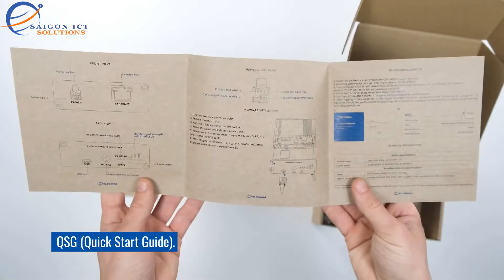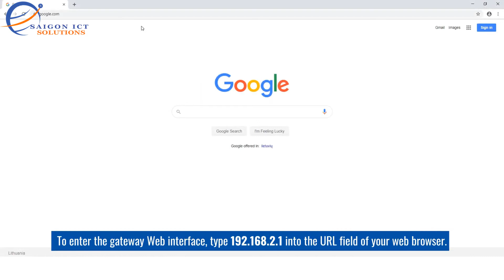Thiết bị Router 4G LTE Teltonika Networks TRB140 Gateway - Router công nghiệp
Thiết bị Router 4G LTE Teltonika Networks TRB140 Gateway

Chuyên dụng: Gateway 3G/4G
CPU: ARM Cortex-A7 1.2 GHz
RAM 128MB
FLASH Memory 512MB
1x Slot SIM Card
1x Port Gigabit Ethernet
2x Digital Input/Output trên 4 pin Power Socket (thông qua cấu hình)
1x Port Micro USB
1x Connector Antenna SMA cho sóng di động
Hỗ trợ tốc độ kết nối 4G Cat 4 lên đến 150Mbps
Hỗ trợ tốc độ kết nối 3G lên đến 42Mbps

► Teltonika TRB140 là thiết bị Gateway 3G/4G được thiết kế cho các giải pháp công nghiệp tiên tiến M2M và IoT. Teltonika TRB140 sử dụng sóng di động 3G/4G của các nhà mạng để kết nối Internet và sau đó kết nối với một thiết bị duy nhất thông qua cổng giao tiếp Ethernet.
► Teltonika TRB140 được thiết kế nhỏ gọn, nhẹ, tiết kiệm điện, được trang bị một port Ethernet, Digital Inputs/Outputs và một port Micro USB giúp cho Teltonika TRB140 trở nên hoàn hảo cho một ứng dụng trong đó một thiết bị duy nhất phải được cung cấp kết nối Internet an toàn và đáng tin cậy.
► Teltonika TRB140 được thiết kế để sử dụng trong ứng dụng công nghiệp, do đó nó có một loạt các tính năng phần mềm như: SMS Control, Firewall, OpenVPN, IPsec, PPTP/L2TP, DDNS, DHCP, FOTA …
► Teltonika TRB140 hoạt động dựa trên nền tảng Linux OS nên có thể cung cấp mức độ tùy biến cao, được thiết kế để thực hiện các dự án IoT một cách dễ dàng.
► Teltonika TRB140 có phần cứng mạnh mẽ với CPU ARM Cortex-A7 1.2 GHz, RAM 128MB và FLASH Memory 512MB.
► Teltonika TRB140 dễ dàng triển khai nhanh chóng. Ngoài ra với chức năng VPN nâng cao, bảo mật và khả năng quản lý, giám sát, cấu hình từ xa giúp cho Teltonika TRB140 trở thành lựa chọn tốt nhất cho kết nối một thiết bị duy nhất, giải quyết các thách thức kết nối trong lĩnh vực IoT.
► Teltonika TRB140 có khả năng hoạt động tốt trong môi trường công nghiệp do được thiết kế với vỏ bọc bên ngoài bằng nhôm, nhiệt độ hoạt động từ -40°C - 75°C, sử dụng nguồn vào DC thông dụng 9V – 30V và đã đạt được các chứng nhận về an toàn.

RAM 128MB
FLASH Memory 512MB
1x Slot SIM Card
1x Port Gigabit Ethernet
2x Digital Input/Output trên 4 pin Power Socket (thông qua cấu hình)
1x Port Micro USB
1x Connector Antenna SMA cho sóng di động
Hỗ trợ những tính năng:
OpenVPN
IPSec
PPTP
L2TP
GRE Tunnel
Firewall
DHCP
DDNS
SMS Control
Firmware over The Air
Remote Management System (RMS)
...và nhiều tính năng khác (xem file Download)
Nhiệt độ hoạt động: -40°C - 75°C
Độ ẩm hoạt động: 10% - 90% non-condensing
Công suất tiêu thụ tối đa  5W
Nguồn vào 9 - 30VDC (4 pin DC Power Socket)

CÔNG TY TNHH CÔNG NGHỆ TRUYỀN THÔNG VÀ THÔNG TIN SÀI GÒN

SAIGON ICT CO., LTD ( SAIGON ICT SOLUTIONS )
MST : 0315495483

Địa Chỉ: 529 Đường Kha Vạn Cân, Khu Phố 6, Phường Linh Đông, TP Thủ Đức TP Hồ Chí Minh
HCM City Office : 76/6 Đường 19, Khu Phố 4, Linh Chiểu, Thành Phố Thủ Đức, Thành Phố Hồ Chí Minh.

Hà Nội Office: Số nhà 6 Khu liền kề Học Viện Quốc phòng, Phường Xuân la, Quận Tây hồ, Hà Nội.

Đà Nẵng Office: 256 Trường Chinh, Phường Hoà An, Quận Cẩm Lệ, Thành phố Đà Nẵng.

Sale Zalo 1: 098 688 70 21
Sale Zalo 2: 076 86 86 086
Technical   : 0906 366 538